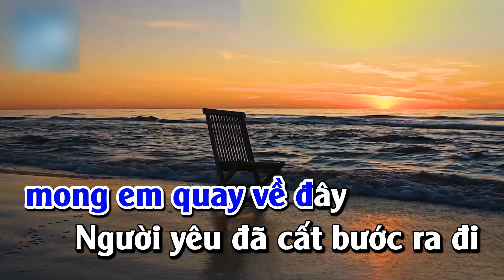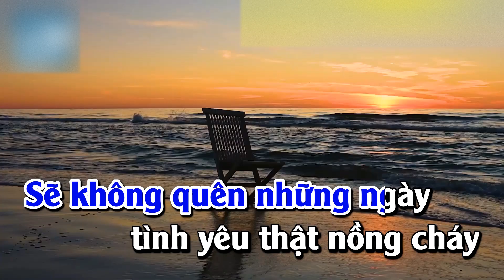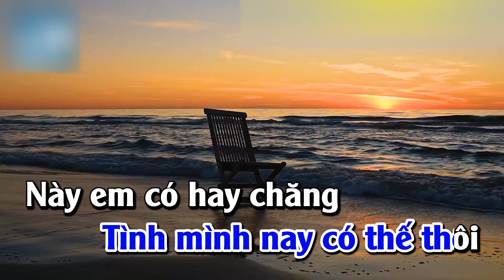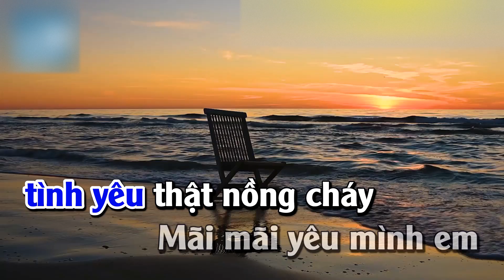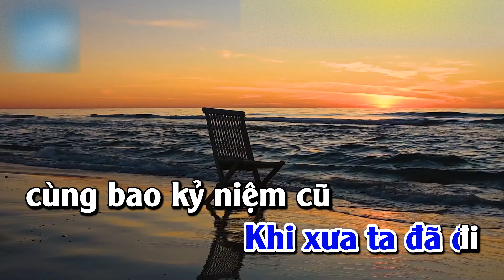Karaoke - Xa Vang - Nhac Hoa - Tuan Hung - Tone Nam